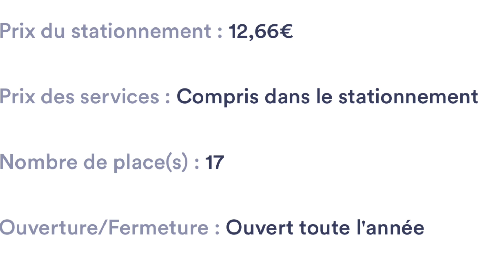La Traversée de Marseille direction Cassis￼